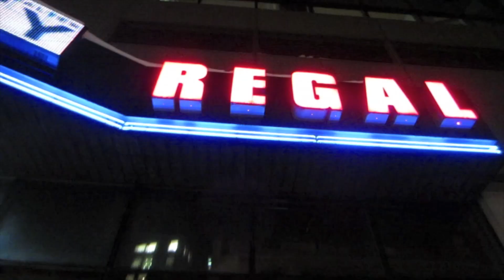Battle of the Sexes - Movie Review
MaffmanJones reviews another movie based on a true story but that doesn't make any less effective or important (seriously though, there have been a lot of them lately)! It's the BATTLE OF THE SEXES and it involves tennis and balls be flying everywhere!